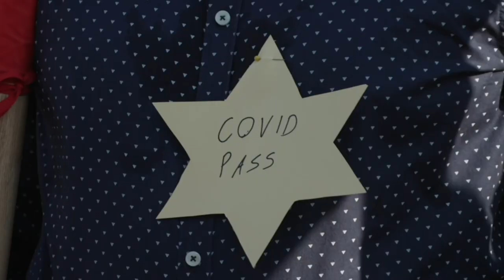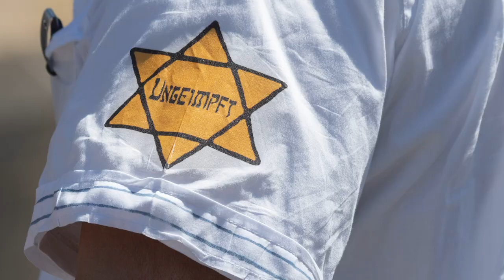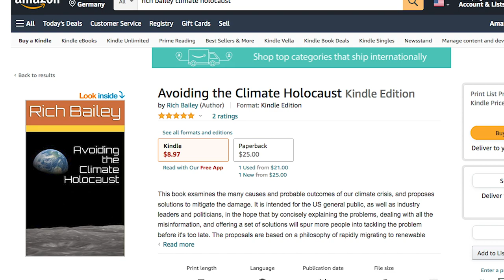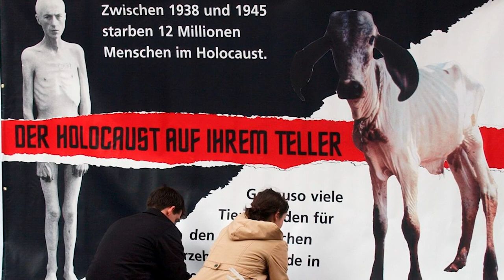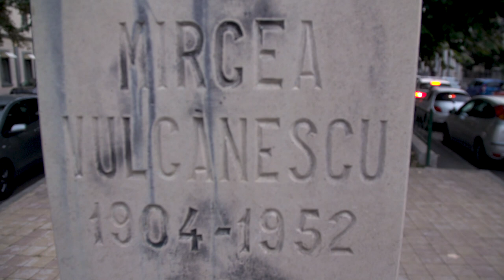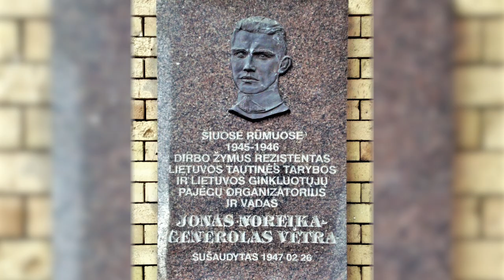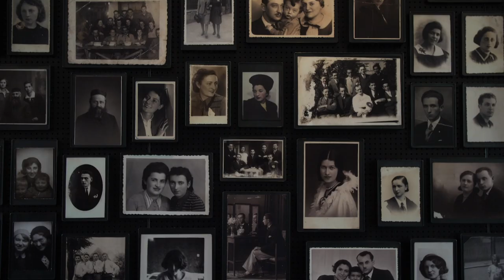Holocaust Distortion: A Growing Threat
Currently available with subtitles in English, German, Hungarian, Italian, and Slovenian.

Turn on the captions by clicking the CC icon at the bottom of the video player, and select your language or adjust caption settings by clicking the gear icon.

In order to respond to the dangerous phenomenon of Holocaust distortion, Holocaust Distortion: A Growing Threat examines the issue through an international lens. Drawing on contemporary examples from various countries, the film explores what Holocaust distortion is, how it manifests itself and why it poses such a threat to the legacy of the Holocaust.

IHRA Secretary General Dr. Kathrin Meyer, Ambassador Michaela Küchler (former president of the IHRA), Ambassador Victor Micula (Head of the Romanian Delegation to the IHRA), Andrea Szonyi (Zachor Foundation for Social Remembrance, Hungary), Dr. Juliane Wetzel (Center for Research on Antisemitism at the Technical University Berlin, Germany) and Dr. Robert Williams (United States Holocaust Memorial Museum, USA) speak on the issue of Holocaust distortion and the danger it poses  to democracy and open societies, through the desensitization of people to hatred and extremist ways of thinking.

Length: 12:12 min.
Production: Walrus Film